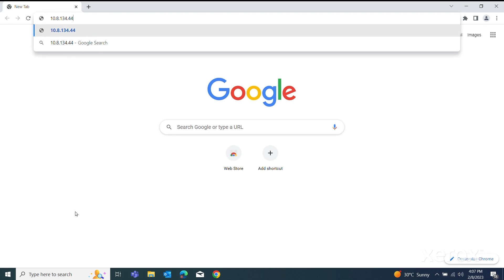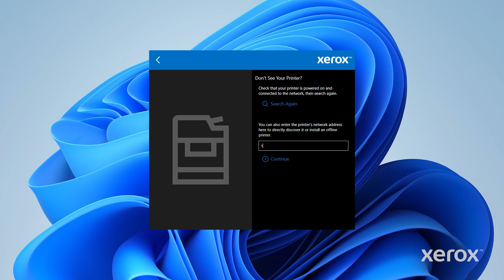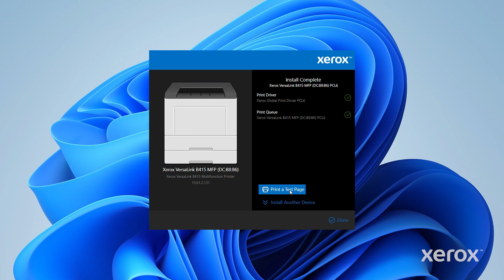Xerox® VersaLink® B415 Multifunction Printer Install Print Drivers for a Windows Network Printer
This video demonstrates how to download a Print Driver from Xerox.com and install the driver on a Windows computer.

BR39187